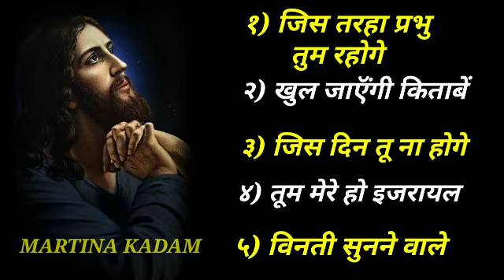Hindi Jesus Song Album 💞 Best Jesus Hindi Song Album 💞 christian song full Hindi song@MARTINAKADAM